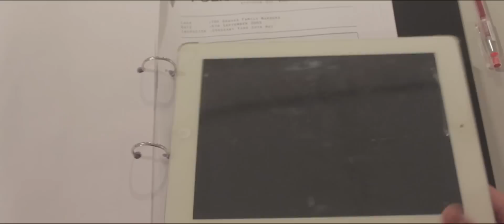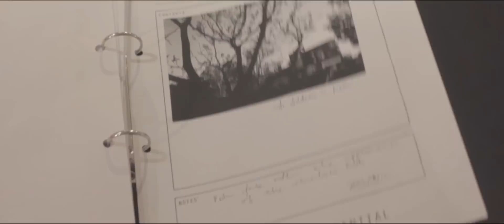湖邊の怨靈 Phase 2（開場說明影片）